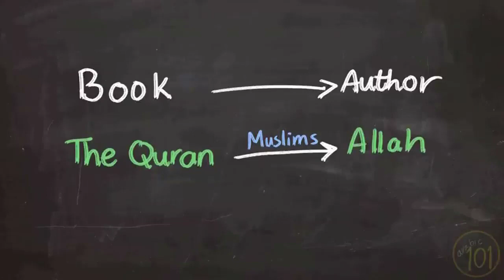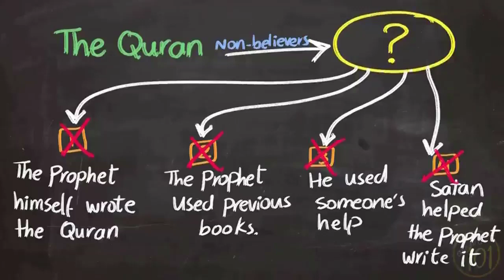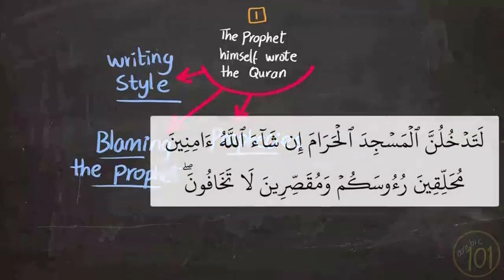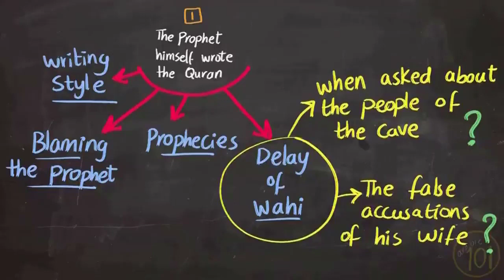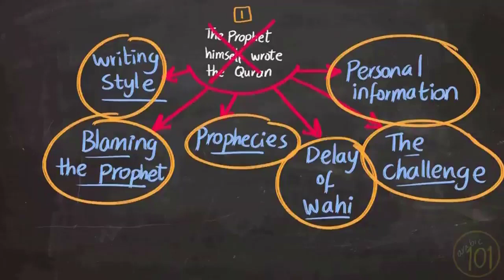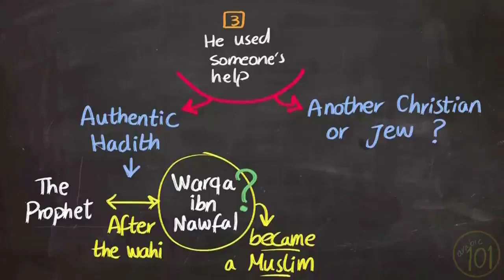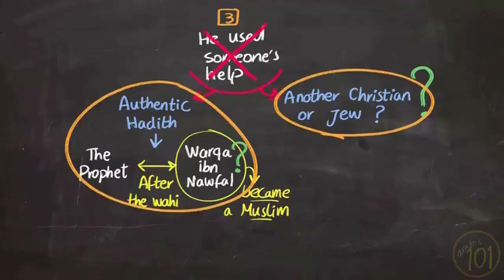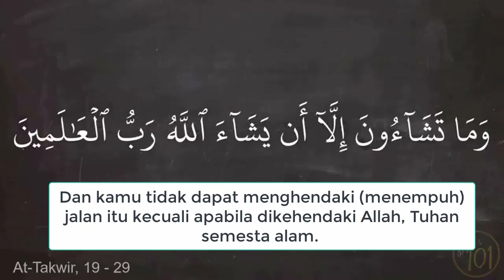Empat Cara MENYERANG al Qur'an